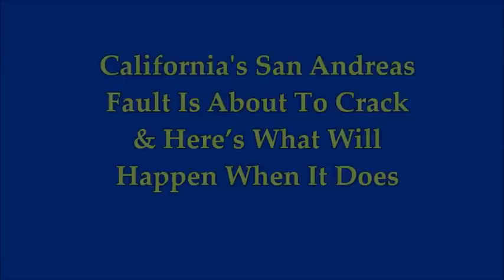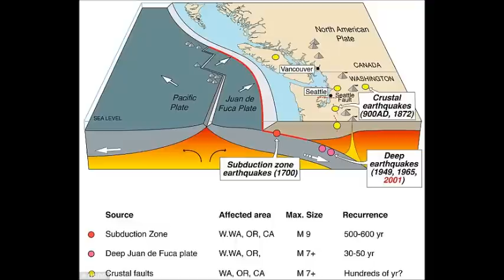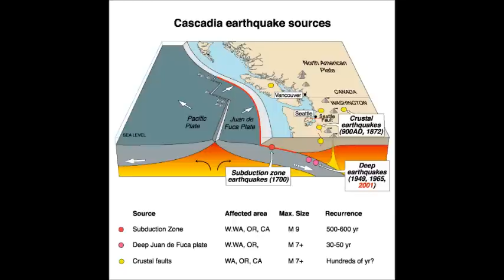California's San Andreas Fault Is About To Crack & Here’s What Will Happen When It Does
3) Thumbnail image - San Andreas Fault line Aerial-SanAndreas-CarrizoPlain by Jw4nvc.jpg
4) Music - Ambient Ambulance by Jingle Punks
Youtube Music Library
Please Support:
The Real MLordandGod